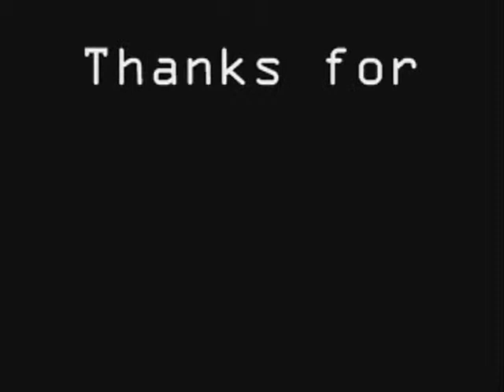[Minecraft 1.7.2 (Play Demo)] EP.2 สำรวจเกาะ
มาแล้วกับ EP.2 มาสำรวจเกาะกัน
ติดตามข่าวสารของ rgmtvที่